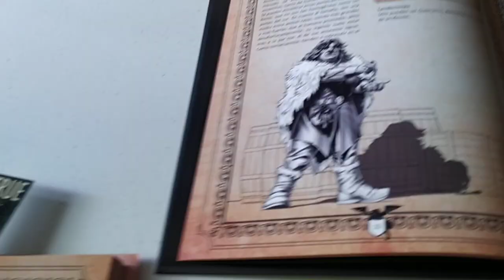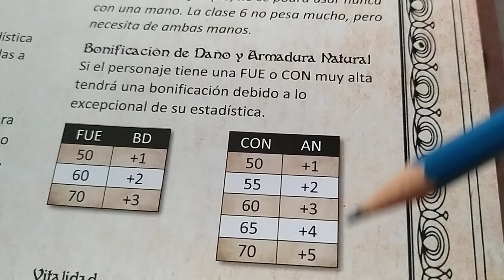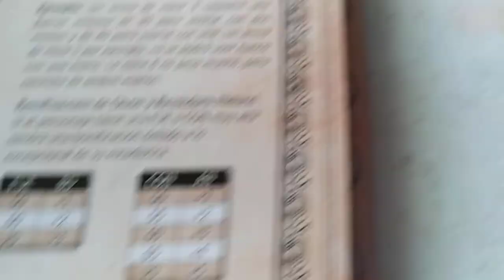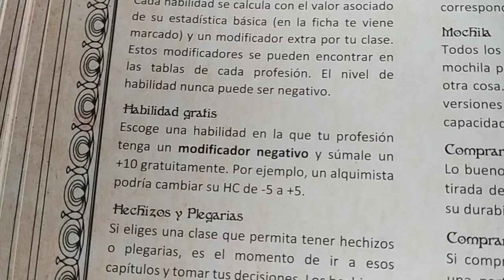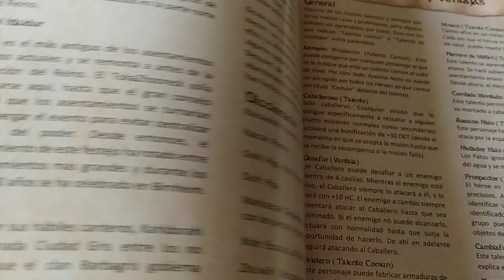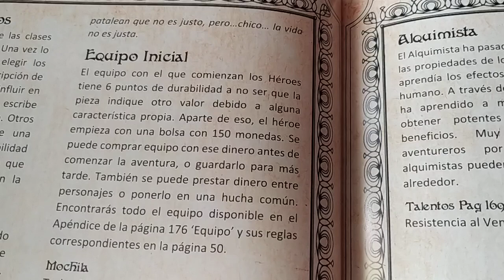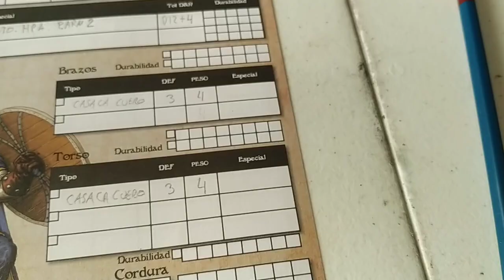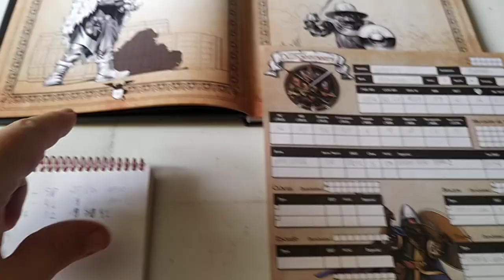League of Dungeoneers. Creacion de personaje. Nueva Raza. Semiogro.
ACLARACION: La cordura en total es 12 ya que se suma a la cordura inicial por raza. Tambien es posible repartir puntos de los 15 gratuitos en Vitalidad.